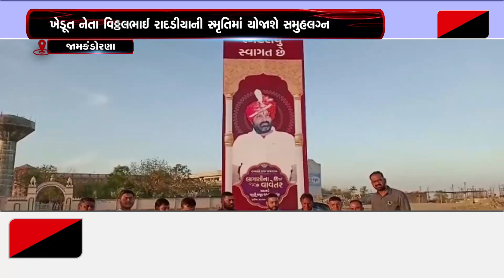જામકંડોરણા:જામકંડોરણામાં યોજાનાર શાહી સમૂહલગ્નની તૈયારીઓને આખરીઓપ અપાયો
જામકંડોરણામાં ખેડૂત નેતા સ્વ.વિઠ્ઠલભાઈ રાદડીયાની સ્મૃતિમાં શાહી સમૂહલગ્નનું આયોજન કરવામાં આવ્યું છે.ત્યારે જામકંડોરણામાં યોજાનાર શાહી સમૂહલગ્નની તૈયારીઓને આખરીઓપ અપાયો છે.જયારે શાહી સમૂહ લગ્નમાં પ્રદેશ ભાજપના અધ્યક્ષ સી.આર. પાટીલ સહિતના મહાનુભાવો હાજરી આપશે.